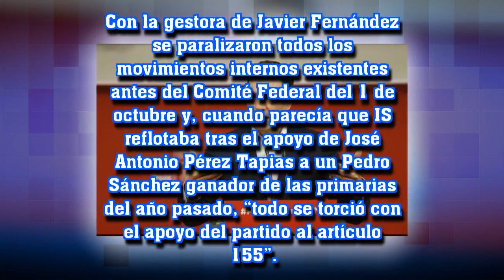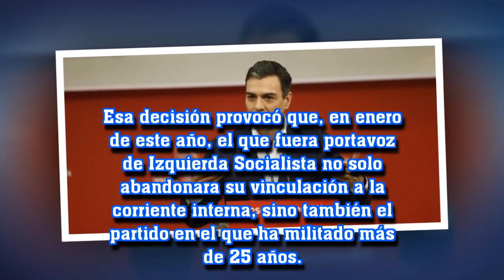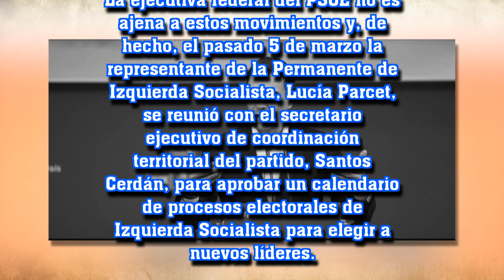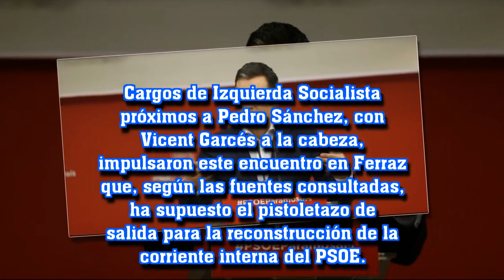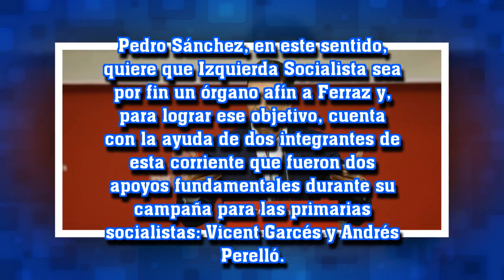Pedro Sánchez resucita Izquierda Socialista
Se ha propuesto convertir a la corriente interna, históricamente crítica, en una plataforma de apoyo a la actual dirección del PSOE